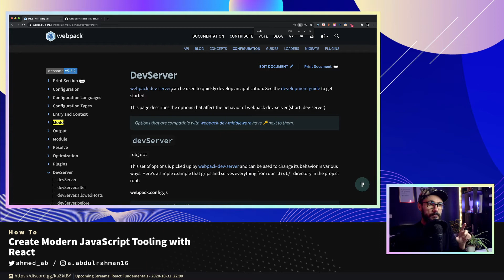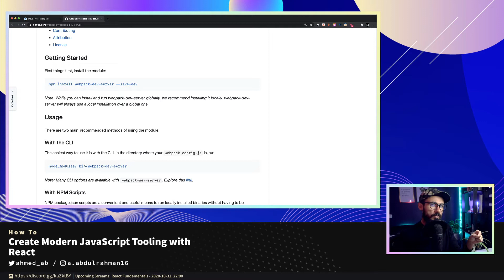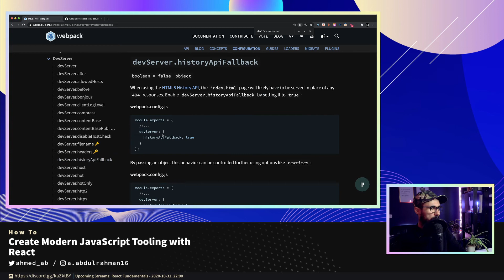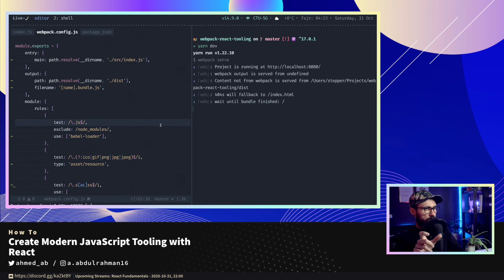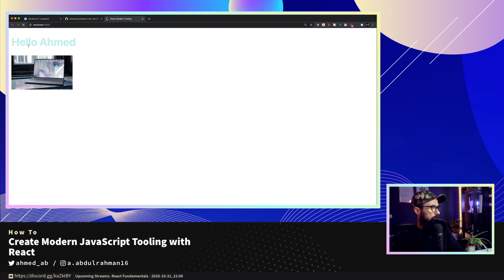Create Modern JavaScript Tooling with React #10-Setup WebpackDevServer & Enable HotModuleReplacement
Running yarn build every single time you make an update is tedious. The bigger your site gets, the longer it will take to build. With webpack, we can take advantage of webpack-dev-server to serve up files and automatically reload the browser when we make changes. In this video, we'll install and configure webpack-dev-server in our boilerplate.

⏱️ Timestamps ⏱️
📌 What is webpack-dev-server? (00:00)
📌 Install webpack-dev-server (0:41)
📌 Add dev script to package.json (1:27)
📌 Configure dev server (1:41)
📌 Enable HotModuleReplacement (2:56)
📌 Automatically reload the browser when we make changes (3:54)
📌 Conclusion (4:15)

[ REQUIREMENTS ]
- Webpack
- Babeljs
- ESLint
- Prettier